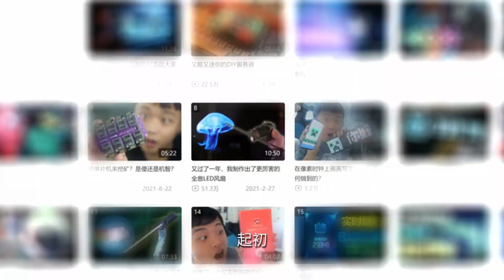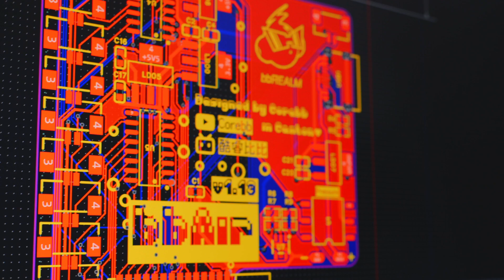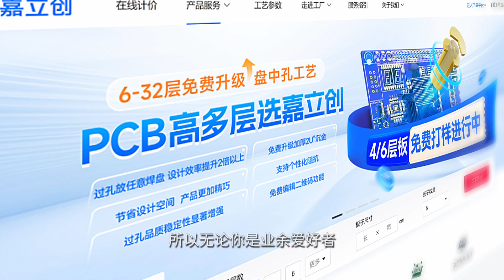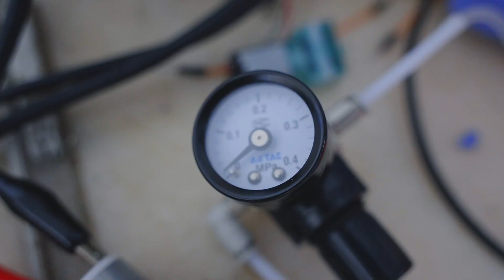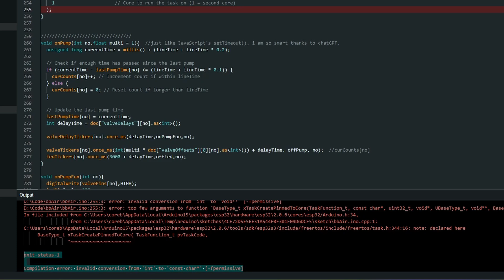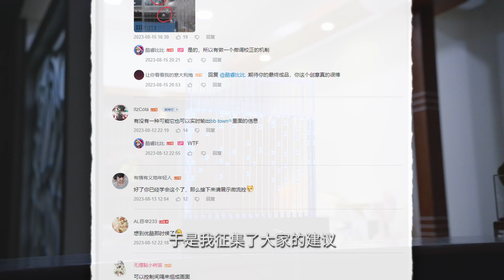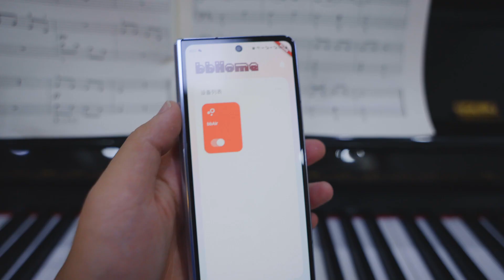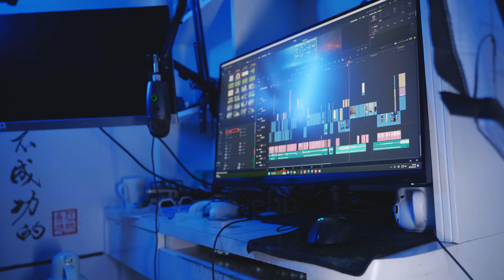我花了一年，成功用“空气”打造液体艺术显示器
原先计划三个月就能完成的bbAir气泡显示器，尽力了实验、学习、不懈的努力之后，终于在一年后做出来了。

这是我目前为止涉及最多知识领域的DIY作品，在这过程中虽然有很多挫折，但也学到了很多东西。

有很多技术细节、幕后故事，因为时间长度，并没有在视频中体现出来。

无论如何，这都是一个让我满意的作品，尤其是亲生经历过才更有这种来之不易的感觉。视频做工也是有了一些进步。